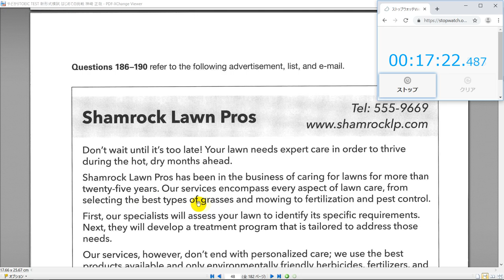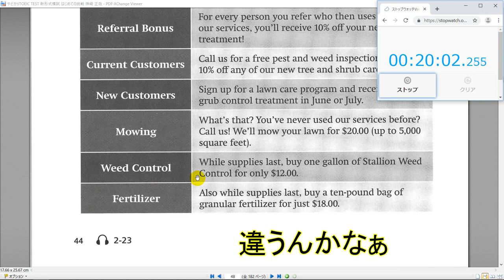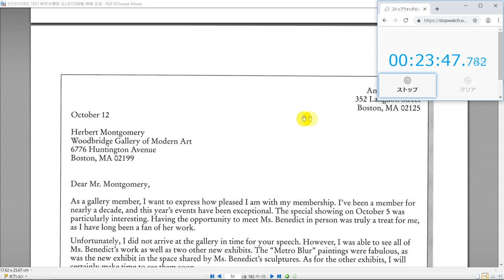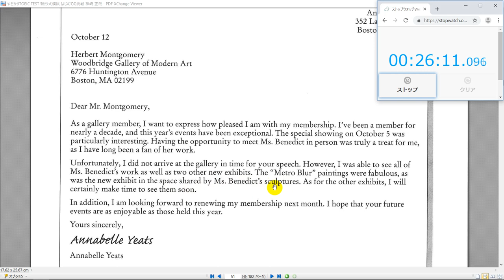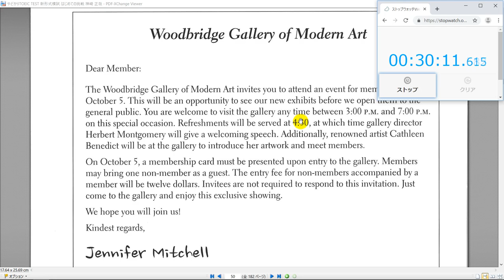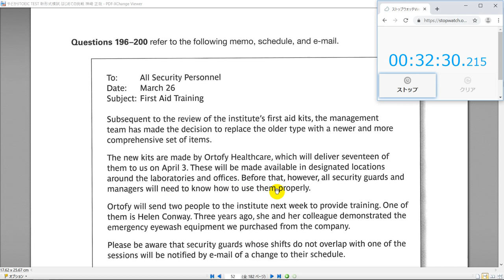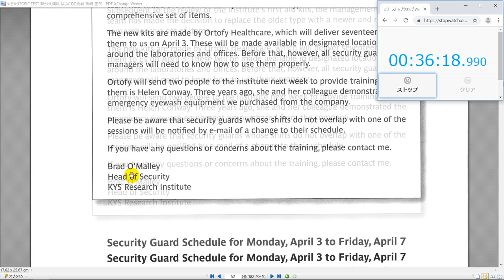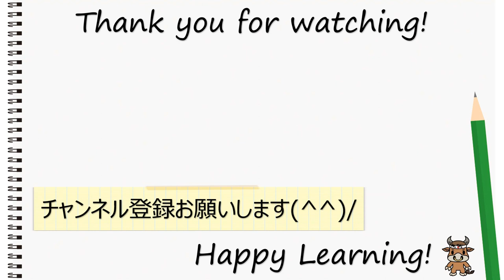TOEIC リーディング PART7のトリプルパッセージ 満点連続取得者の解き方が分かる動画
TOEIC PART7のトリプルパッセージを初見で解きました。動画の最後で、このテキストのリーディングを合計何分で解いたかを計算しているので、満点を取りたい人の目安になるかもしれません。他の実演動画を含む再生リストはこちら

🐮猛牛先生公式ウェブサイト🐮

0:00 opening
0:13 Q186-Q190
7:01 Q191-Q195
14:17 Q196-Q200
21:23 答え合わせ

【使用教材】
「TOEIC TEST 新形式模試　はじめての挑戦」